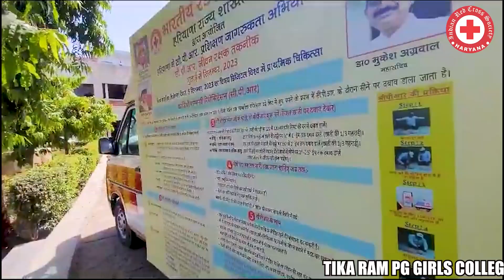TIKA RAM PG GIRLS Haryana .... . .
TIKA RAM PG GIRLS COLLEGE, SONIPAT  4 September  द्वारा आज  मोबाइल वैन को हरी झंडी दिखाकर जिला के भिन्न -२ एजुकेशनल इंस्टीटूट्स एंड गावों में रवाना किया गया |
Subscribes the haryana Redcross on YouTube Channel